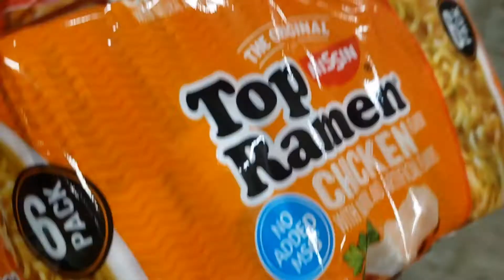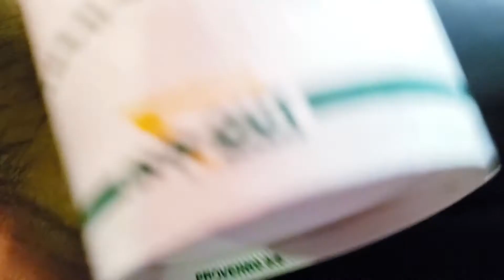a drive in Houston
The video a drive in Houston is a vlog. A drive to get food ( In-N-Out Burger) , groceries, saw some birds and did a short mukbang at the end of the video. Also conversation about Houston and New York.